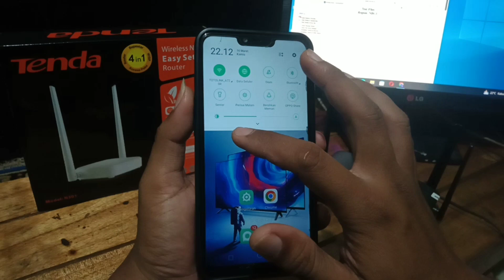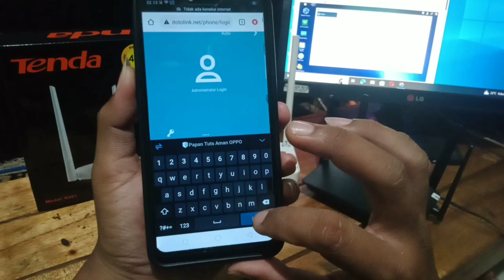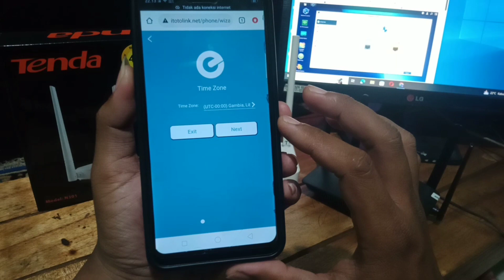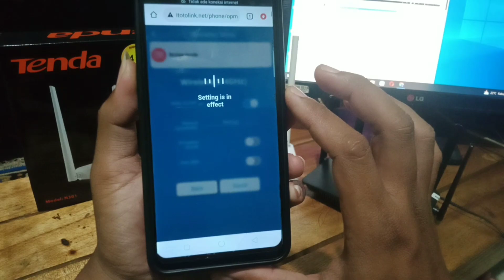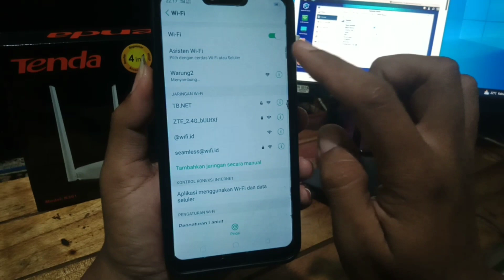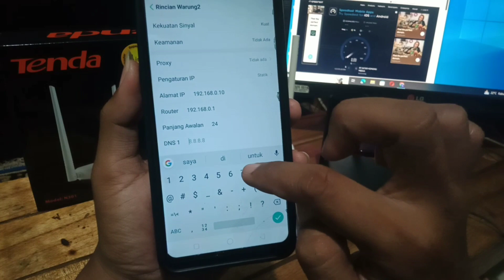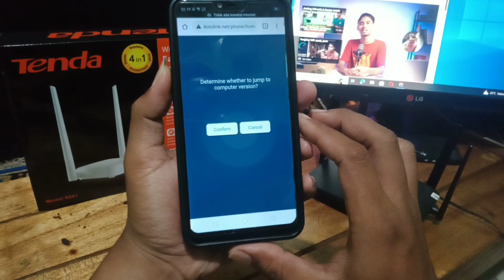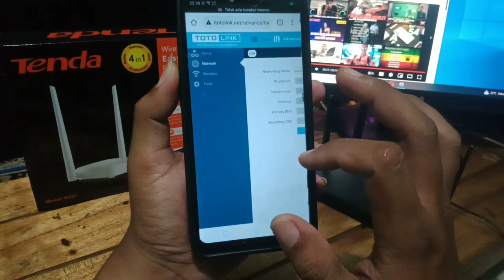Cara setting Totolink A720R mode accespoint voucheran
Cars setting Totolink A720R mode accespoint voucheran

Di video kali ini saya akan menyeting router TOTOLINK A720R menjadi Mode ACCESPOINT VOUCHERAN.
Untuk penyetingan nya sendiri saya menggunakan HP atau Handphone.